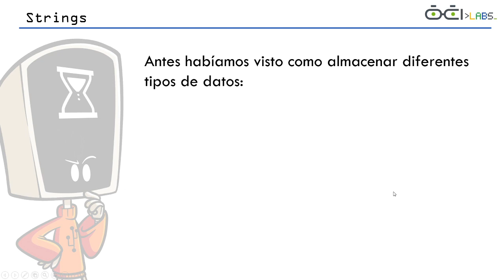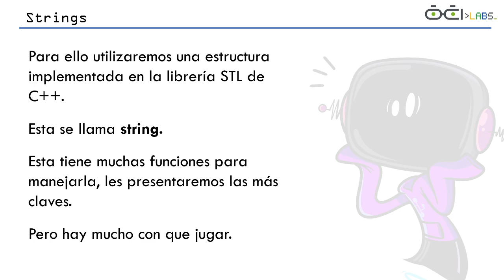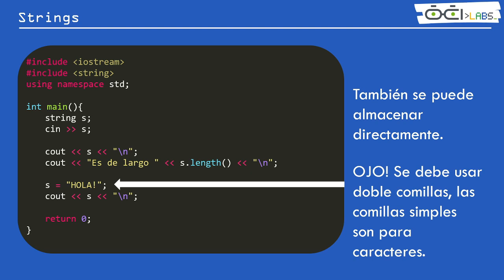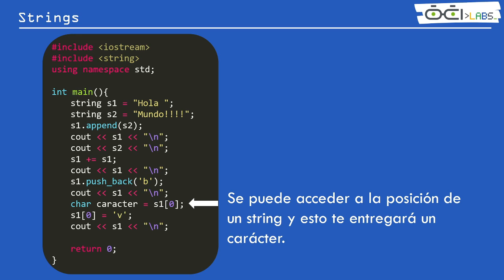Taller Avanzado | Repaso - Strings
Esta capsula se verán el uso de strings dentro del lenguaje C++.